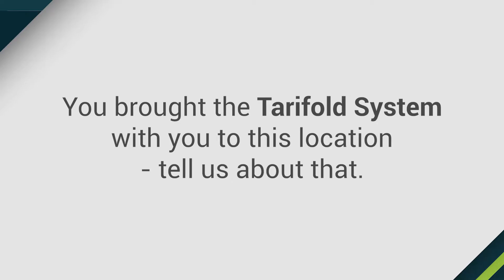Tarifold Testimonial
Testimonial on Tarifold products from Morgon Wallace from Buca di Beooa